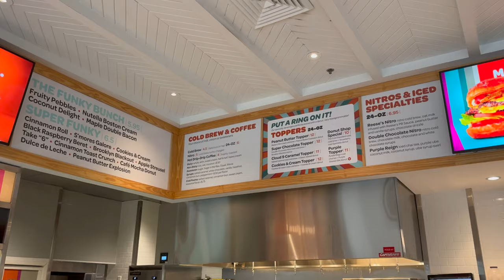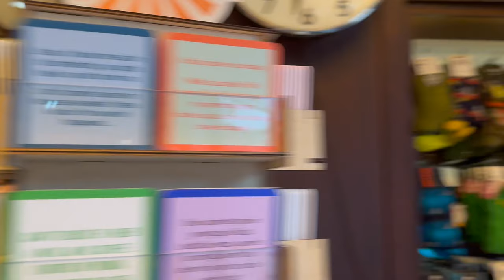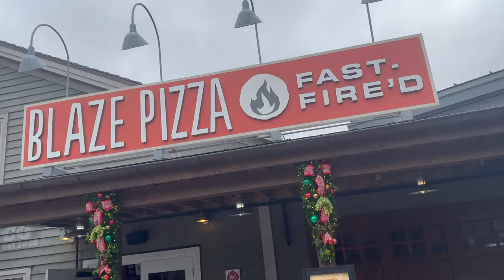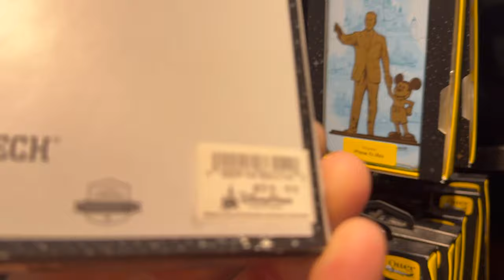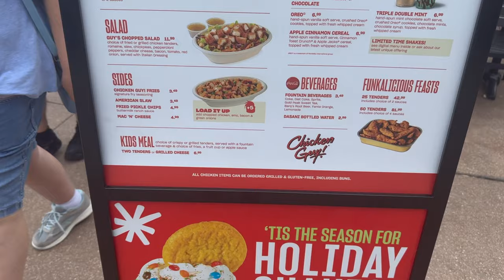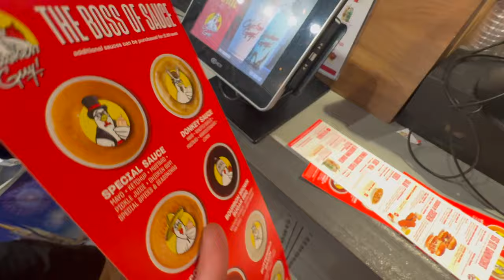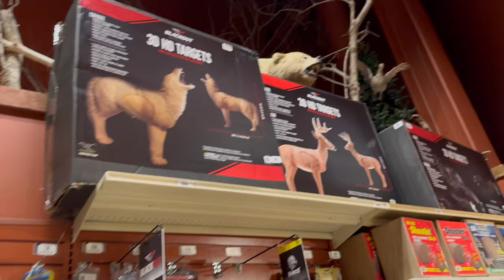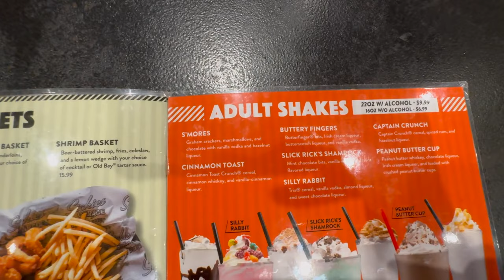Florida Day 18 | Disney Springs | Outdoor World | Sickies Garage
You can never have enough visits to Disney Springs! Join us as we spend the majority of the afternoon exploring the other side of Disney Springs that we had never seen before! Amy got her Blaze Pizza, and Aaron got to try Chicken Guy ... all in all, a successful trip!

Who would have guessed we would be back at Outdoor World -, do you think this was the last visit?! Seriously though, even after four trips, you cannot take in the whole store.

Sickies Garage - if you are wanting all-American burgers, then this is the place for you! Everything is great about this place; the food, the prices and the whole atmosphere. We will definitely be going back next time!